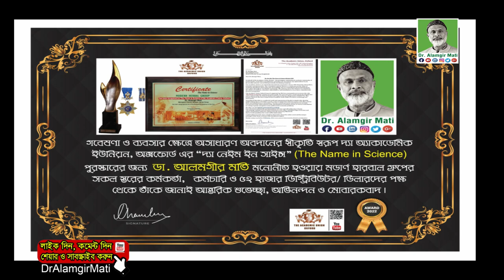আদার রস মধু ও দধি দিয়ে খাওয়ার উপকারিতা l Benefits of Ginger Juice,Honey & Curd l Dr. Alamgir Mati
মোবাইলঃ ০১৯১-১৩৮-৬৬১৭
বিনা ভিজিটে চিকিৎসা নিন।
ডা.মুকুল-০১৭১২৫৬১৬৭৯
ডা.হানিফ-০১৭১৫২২৯৩৪৭
ডা.আসমা-০১৬৮১৩৫৫০৮৬
ডা.জুয়েল-০১৭১৬৫৬৪১০১